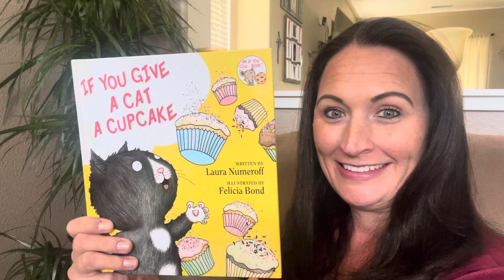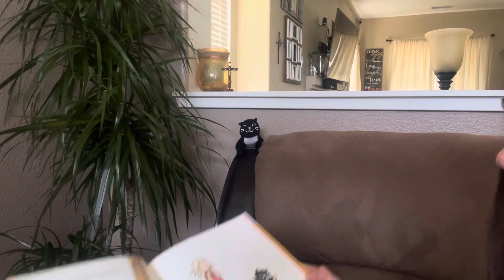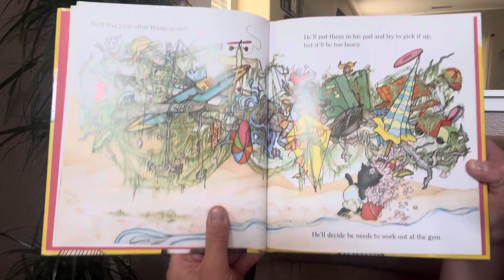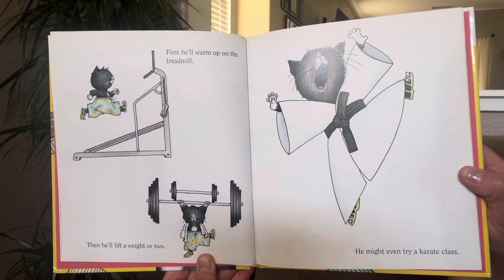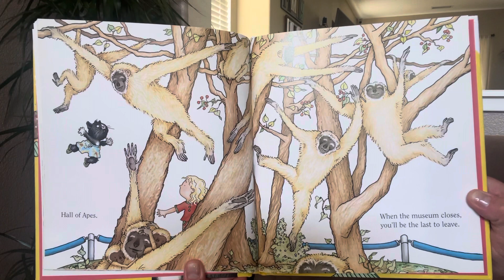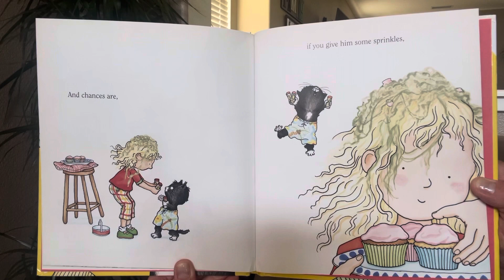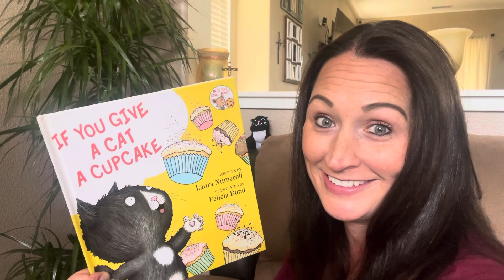If You Give A Cat A Cupcake 🧁-READ ALOUD FOR KIDS! cats eat cupcake ?!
Written by Laura Numeroff / Illustrated by Felicia Bond

What’s going to happen if you give a cat a cupcake ?